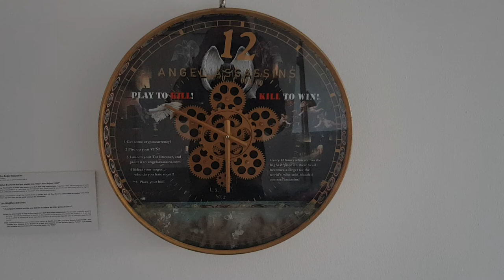Angel Assassins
One of 16 pieces in 'TARGET PRACTICE, a peaceful exhibit' begins with an antique US Navy clock then goes on a romp through the conceptual framework of an online game on the Dark Web using secrecy and cryptocurrency as 'The World's Haters and/or Most-Hated' become targets for assassins, with players worldwide bidding up the bounty. Unfortunately, most of what's depicted here is true: governments, multi-national corps, extraction industries, etc do hire contract killers and sometimes pay them with crypto, but advertising for these services is actually a trap constructed by law enforcements officials. Looking in The Dead Pool, you can see many people we have come to think of as "peaceful" or "well-intentioned"—e.g. Gandhi, MLK, RFK, Cardinal Romero, Daphne Caruana Galizia, Berta Cáceres—are the most-targeted.